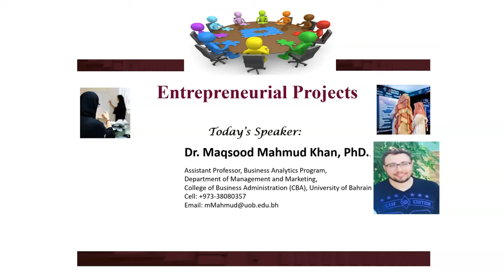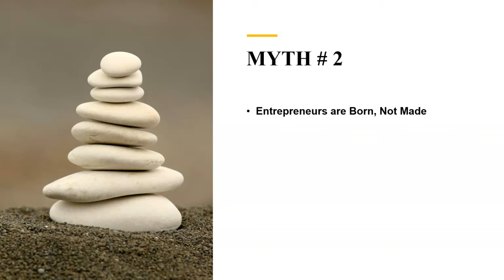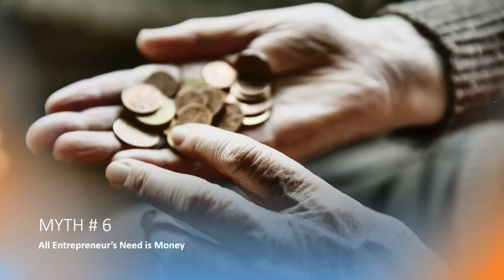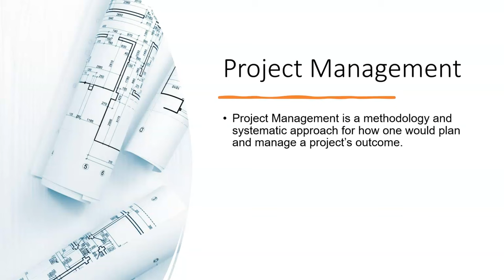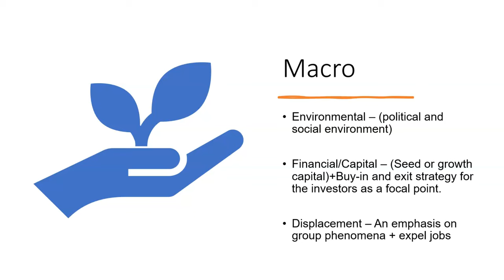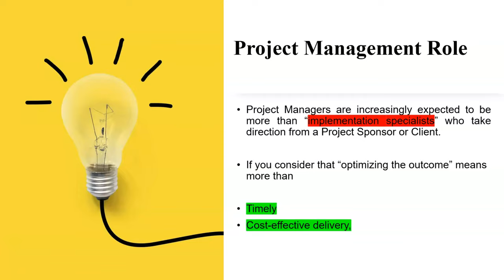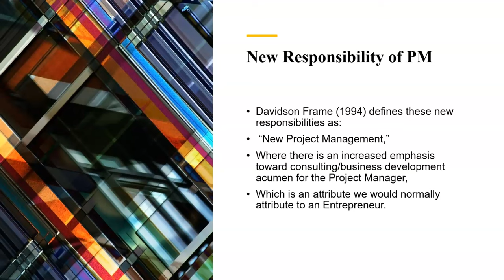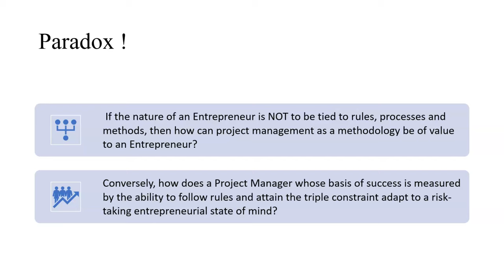Entrepreneurial Projects (10 Myths about Entrepreneurship)